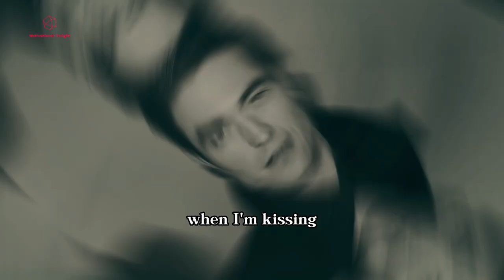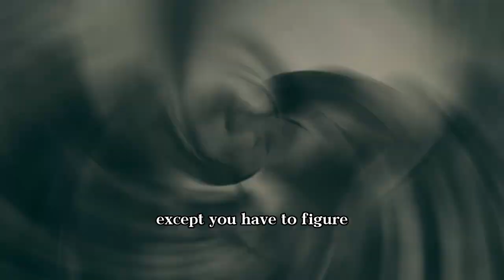Robert Pattinson: Beyond Twilight - The Evolution of an Actor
Join us on a cinematic journey through the diverse career of Robert Pattinson with "Robert Pattinson: Beyond Twilight - The Evolution of an Actor." In this captivating video, we explore the extraordinary life and career of Robert Pattinson, the British actor celebrated for his versatility, dedication to his craft, and his transformation from a teen heartthrob to a critically acclaimed performer. Follow us as we trace Pattinson's path from his breakout role as Edward Cullen in the "Twilight" series to his boundary-pushing roles in independent cinema and mainstream blockbusters. From his haunting performance in "Good Time" to his upcoming portrayal of the Dark Knight in "The Batman," Robert Pattinson has redefined his own narrative as an actor, earning accolades and the respect of the industry. Whether you're a fan of his earlier work, inspired by his recent roles, or simply curious about the journey of an actor who continues to challenge himself, this exploration of Robert Pattinson's story offers a glimpse into the talent, growth, and artistic evolution that have made him a compelling figure in the world of film and entertainment. Get ready to be intrigued by the multifaceted career and evolving talent of Robert Pattinson, an actor who has ventured far beyond his vampire origins.